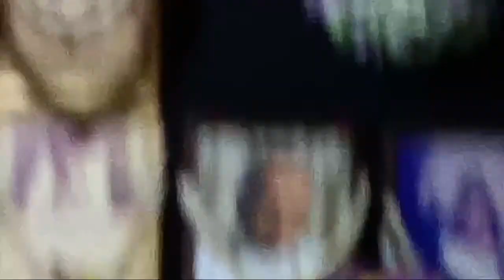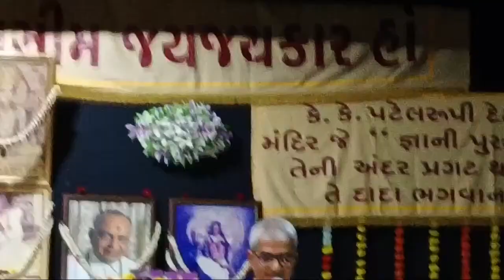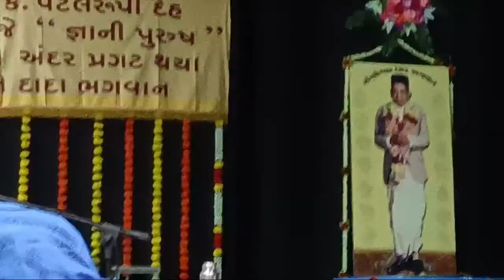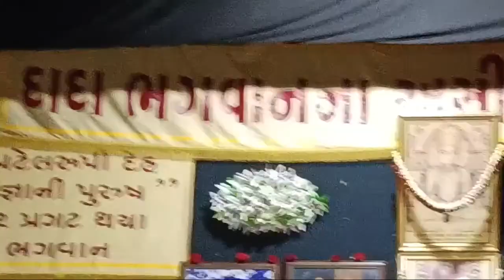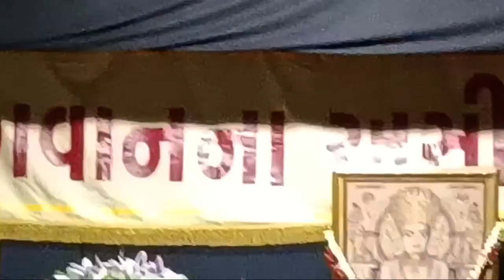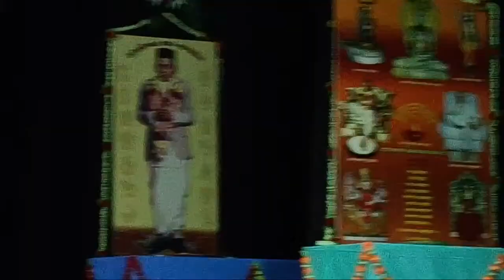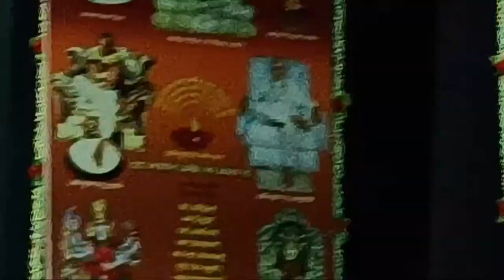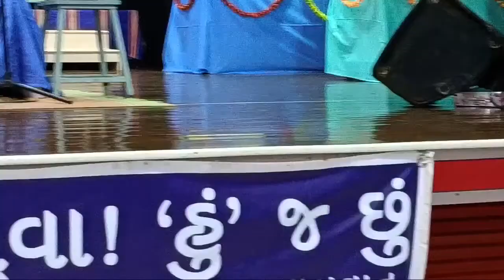Mumbai Day-4 Session-3 15-09-2023 Paryushan Parv Dada Bhagwan Apt. Pareshanandji & Mineshanandji Eve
Mumbai Day-4 Session-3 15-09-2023 Paryushan Parv Dada Bhagwan Apt. Pareshanandji & Mineshanandji Satsang & Pad Gunjan At R.N.Sheth Vidhya NMandir, Amboli Fatak, Andheri [E], Mumbai Evening